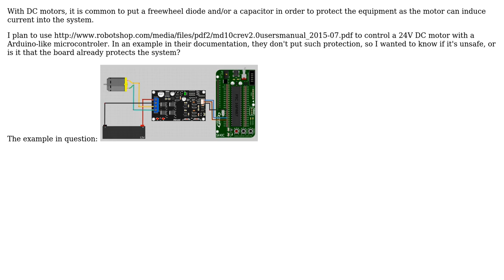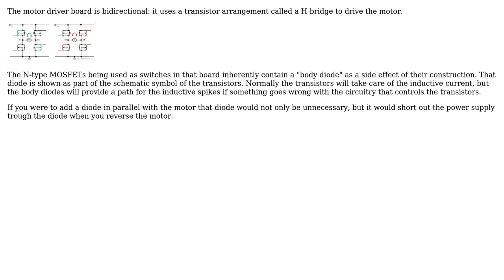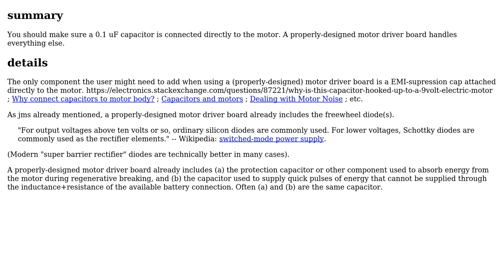Electronics: Freewheel diode / capacitor with this board? (2 Solutions!!)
Electronics: Freewheel diode / capacitor with this board?

With thanks & praise to God, and with thanks to the many people who have made this project possible! | Content (except music & images) licensed under CC BY-SA | Music | Images & others | With thanks to user jonathanGB user jms user davidcary and the Stack Exchange Network Trademarks are property of their respective owners. You are responsible for your own actions.